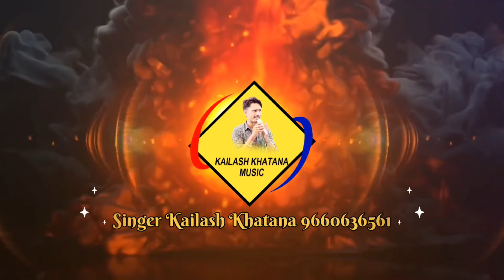Dev Narayan Bhajan ❖ हिरा खोन न बजड किवाड़ ❖ स्वर कैलाश खटाणा बसराम गुर्जर#malaserylive